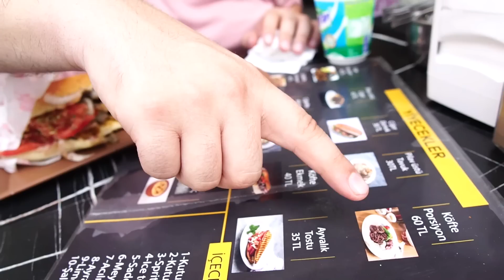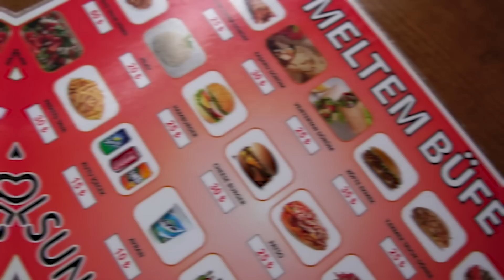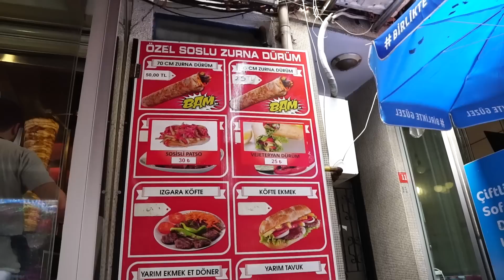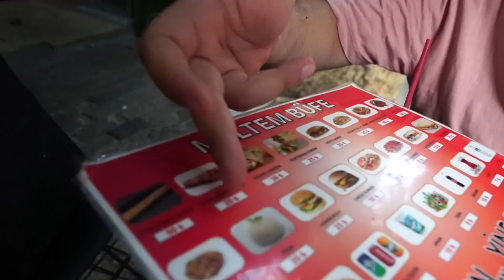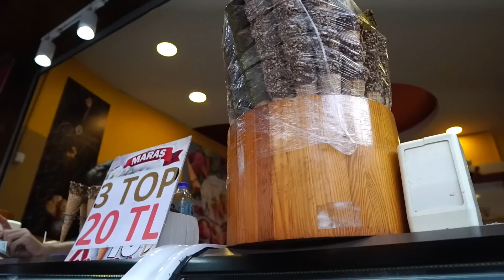BÜYÜKADA SOKAK LEZZETLERİNİ DENEDİM !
Herkese Merhaba, Bu videoda İstanbul'un en gözde ilçelerinden olan Büyükada da yemek yenebilecek mekanları gittim ve yiyeceklerini denedim. Sokak Lezzetlerinden, ev yemeklerine, Fastfood ürünlerine kadar bir çok yemek ve yiyecek denedim. Eğlenceli ve komik bir video oldu hepinize iyi seyirler.